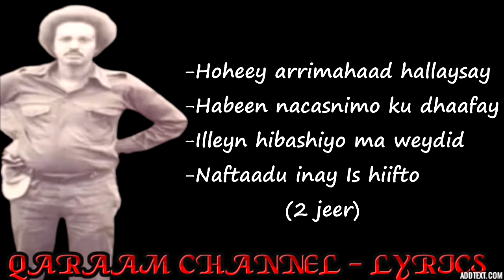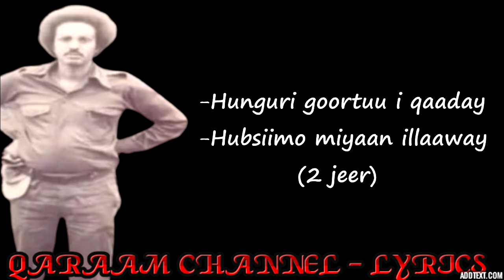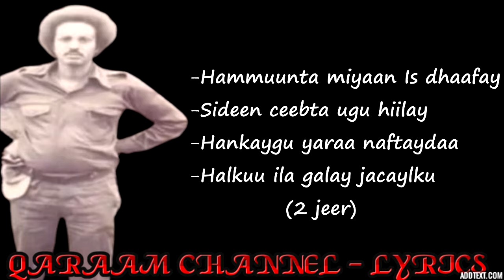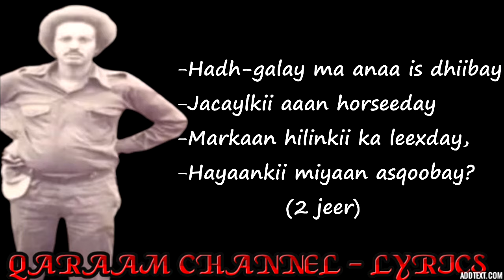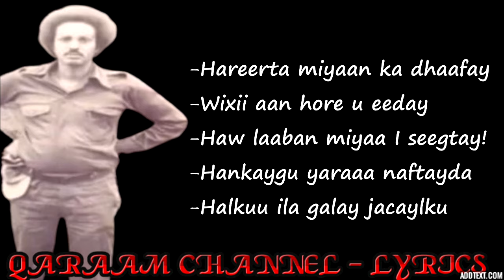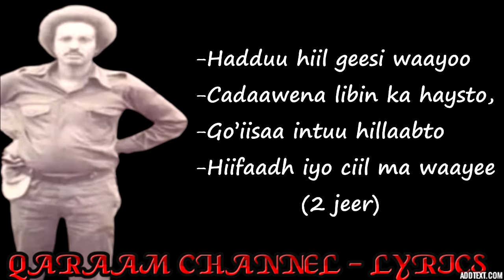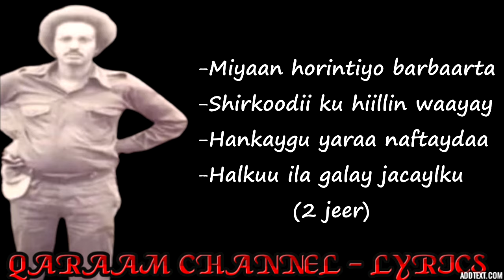Halkuu Ila Galay Jacaylku!! (Kaban) || Maxamed Mooge Liibaan || HD +Lyrics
HEESTA: HALKUU ILA GALAY JACAYLKU!
EREYADA: ABWAAN CALI SALEEBAAN BIDDE
LAXANKA: XASAN SABRIYE AFRAX (XASAN GREAT)
LUUQDA: MAXAMED MOOGE LIIBAAN

EDITING & LYRICS BY: XASAN ABSHIR (GAAFANE)
SOO SAARISTII: QARAAM CHANNEL - LYRICS

Ku soo dhowoow QARAAM CHANNEL – LYRICS, Fadlan haddii aad ka heshay muuqaalka aan soo gudbiyay:
• LIKE saar si uu daawadayaal kale u gaadho.
• SHARE (La wadaag asxaabtaada)

Wixii warbixin, talo, fikir, dhaliil iyo music aad ila wadaagaysoba waxaad iigu soo gudbin kartaa Emailkan;

Warbixin kooban oo ku saabsan channelka:

Channelkan waxa aan kusoo gudbiyaa qaybo xul ah oo ka mid ah suugaantii dahabiga ahayd ee hore (Qaraami) iyo kuwii dhexeba, laga soo bilaabo badhtamihii 1950-meeyadii illaa dhammaadkii 1990-kii (wakhtigii iyo waayihii u wacnaa taariikhdeenna iyo guud ahaanba dhaqankeenna).

Waxa xaqiiqo ah oon filayo in aad markhaati ka tahay adiguba in video kasta en soo geliyo channelka aan isku dayo in aan helo wixii markaas warbixin ah ee ku saabsan heesta, anigoo la xiriira macallimiintii ka qayb qaatay heestaas haddii ay tahay abwaanada ama fannaaniintaba intooda nool ee aan ka gaari karo, si aan uga ogaano dadka ka qayb qaatay heesta haddii ay noqoto samaynta;
• Ereyada
• Laxanka
• Muusigga
• Sannadkii la qabtay
• Iyo riwaayaddii ay markaas qaybta ka ahaydba. IWM.

Sidoo kale qaybta ugu muhiimsan ee ah suugaanta qoraalkeeda oo aan isku dayo in aan usoo gudbiyo sida ugu saxsan ee abwaanku u qoray, taas oo aad runtii mooddo in ay tahay qaybta ugu adag marka ay noqoto soo bandhigista heesihii hore oo qaab qoraal (lyrics) ah lagu soo bandhigo.

Runtii ma aysan suuro-gasheen qodobada aan kor ku xusay oo dhan, abwaanada, laxamiistayaasha, fannaaniinta iyo waayo-aragga aan markaas ka raadiyo warbixintaas la’aantood, mahad gaar ahna waan uga gudbinayaa halkaan anigoon kala reebayn dhammaantood sida hufan ee sharafta leh ee ay iigu hagar-baxaan markasta oon la xiriiro.

In aan diiwaan gelinno suugaanta, dadkii ka qayb qaatay iyo weliba ereyadii hal-abuurka oo saxan waxa ay horseedaysaa in jiilka dambe aysan ku dhibtoon raadiska warbixinta halyeeyadii soo qurxiyay fankeennii hore, Eebbe naxariistii janno haka waraabiyo intooda dhimatay inta noolna cimri iyo caafimaad suubban (Aamiin).

Haddii aad barnaamijkaan igu raacsan tahay waxaan mar kale iga codsi ah in aad ku xirnaatid channelka adigoo subscribe saaraya sidoo kale la wadaagaya asxaabta kale, kana qaybqaadanaya adigoo markaas nagala soo xiriiri kara Emailka aan kor xusay.

Mahadsanid.

In this channel I upload some of the classic old school Somali music (Qaraami) from mid 1950s up to late 1990s (the best thing that happened in our culture and history).

In fact, every video I upload, I do as much research as I can get on every single information that is out there and consult with those who had participated in making such an incredible music whether it’s the musicians themselves or poets, to get most accurate information of that certain music including creators of the;
• Lyrics,
• Music.
• Melody,
• Year recorded as well. etc

And also presenting the correct lyrics (since the lyrics are bit complicated to understand), in order the young generation don't suffer of getting the history of our legends to honor and remember their legacy (I pray for both, those who are dead and the living legends that may Allah grant them his highest level of Jannah).

I am glad to have you here, thanks for checking by, please support us to record our history and keep our musician's legacy by making sure to subscribe, hit the like button, comment and also share with those who are interested as well.

Thanks.